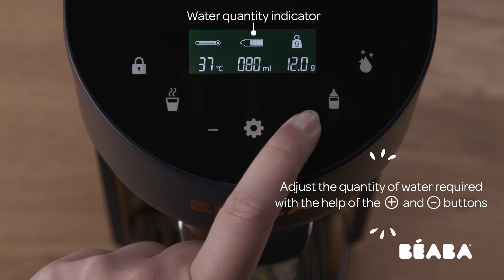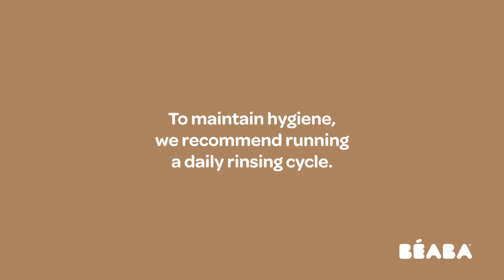BEABA MILKEO ENG 4 Preparing a Bottle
Milkeo collection - 2020 version